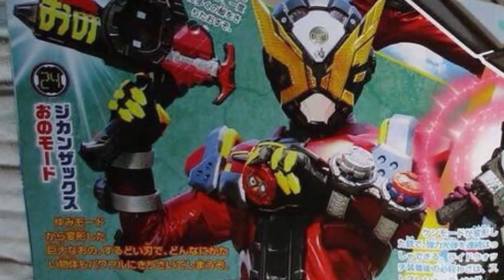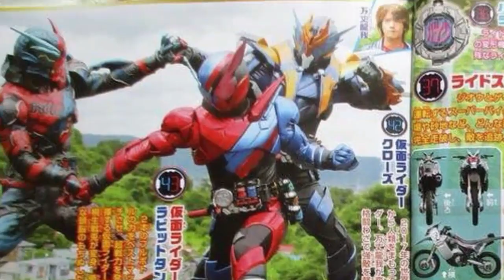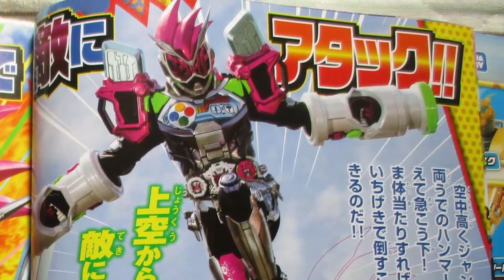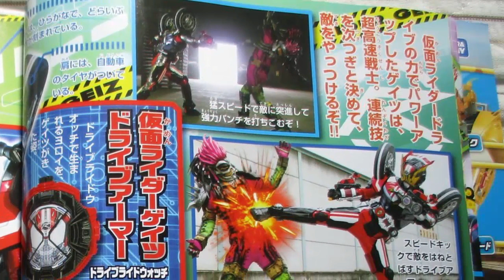Kamen Rider Zi-O: Ex-Aid & Drive RideArmors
Kamen Rider Zi-O firts arc finally about to begin.. prepare to synchronize your watches as the birth of the lord of time has finally come